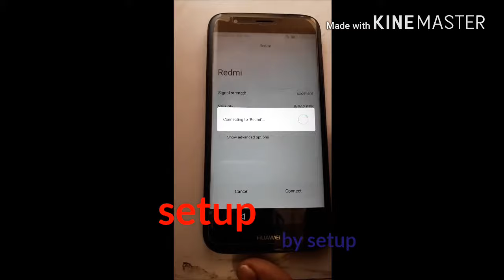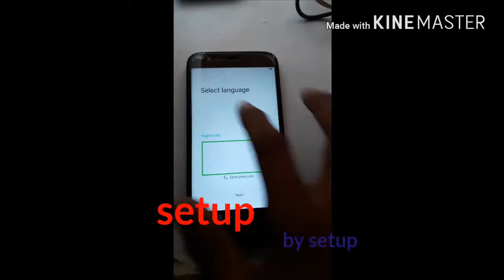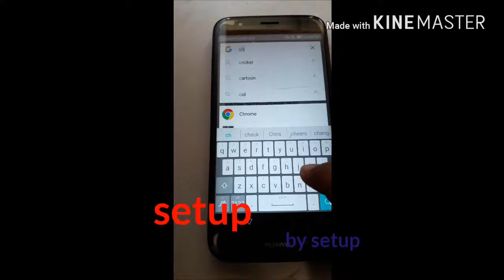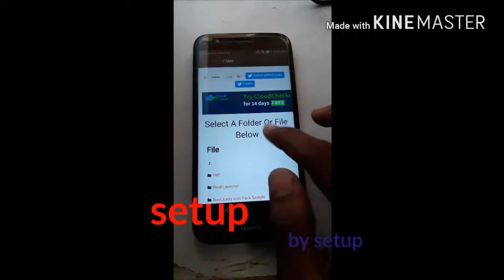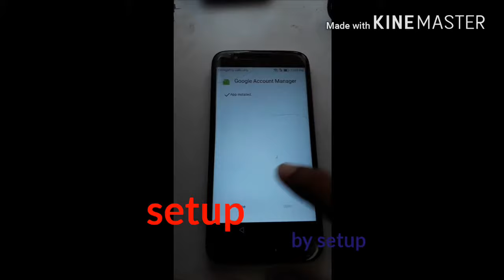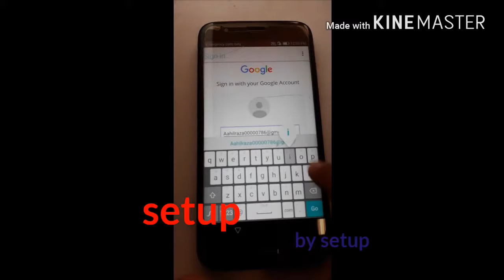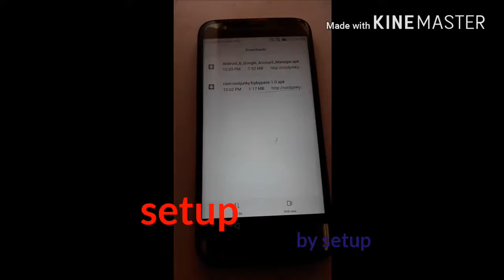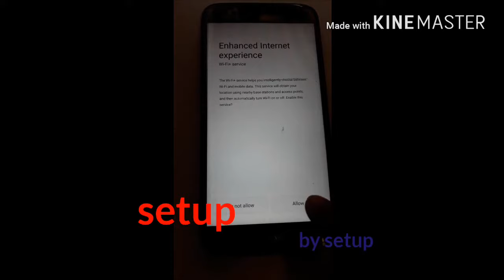HUAWEI RIO-L01 frp google bypass new method%100%working%100done%by%khan